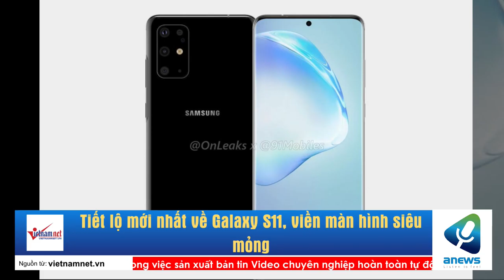Tiết lộ mới nhất về Galaxy S11, viền màn hình siêu mỏng